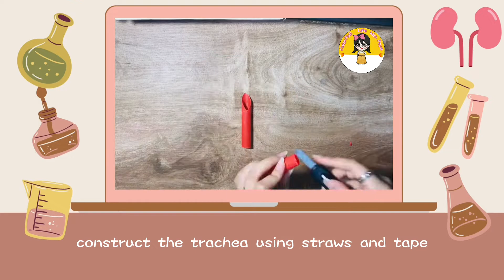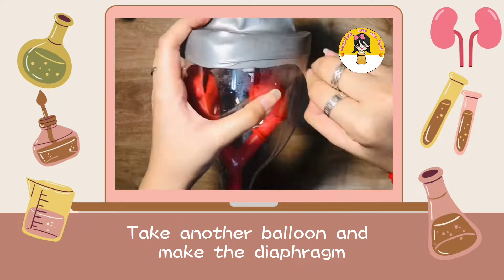Science Month - How to Make Lungs with Balloons | Life Hacks for Kids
It's Science month! Let's make DIY lungs model using balloons to see how real lungs work.